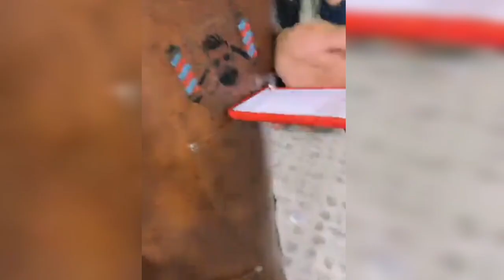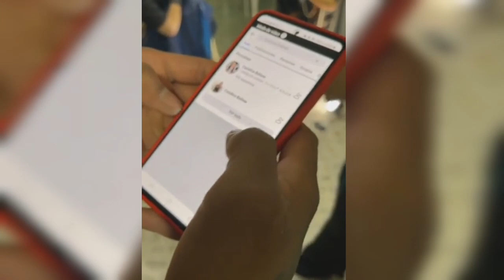cardado de mechas al 60 %perfectas sin manchas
Buenas noches amores Aprendamos Juntos Técnicas Perfectas 👌🏽 ando por Medellín mor SALUDEN Y COMPARTAN estoy sorteando un Beca totalmente Gratis quien quiere ganársela Próximas Capacitaciones Online🧑🏻‍💻 - Panamá 🇵🇦 Venezuela 🇻🇪 Ingresen al Link para Mayor Información 👉🏼